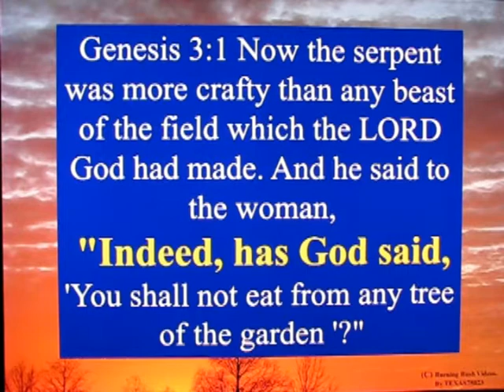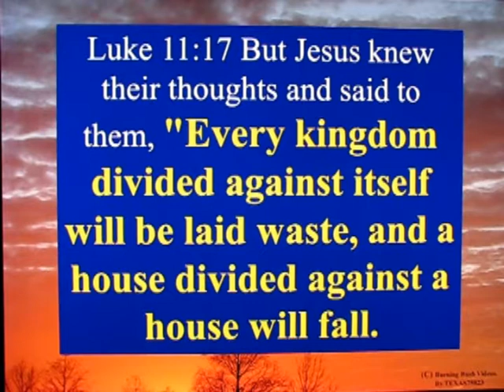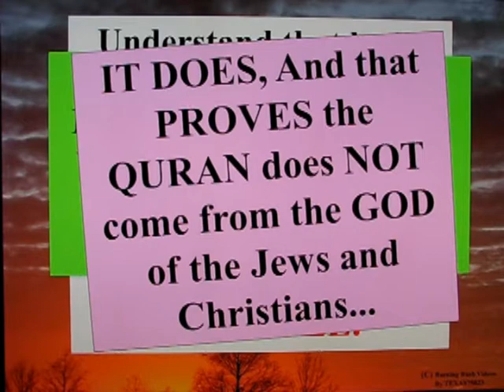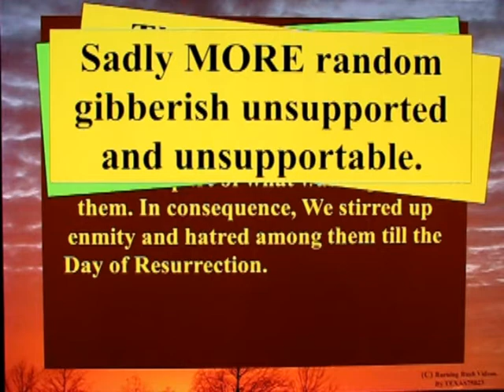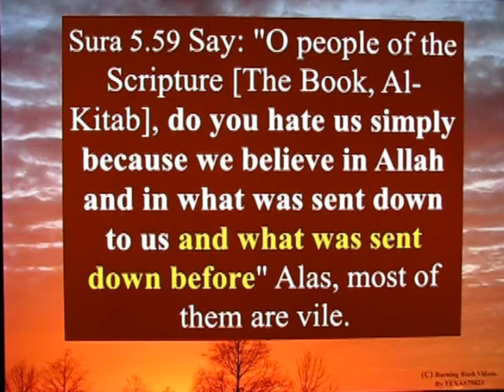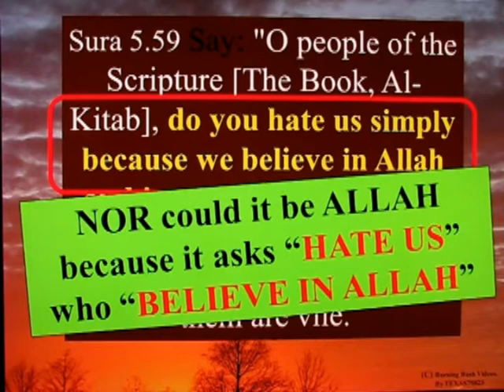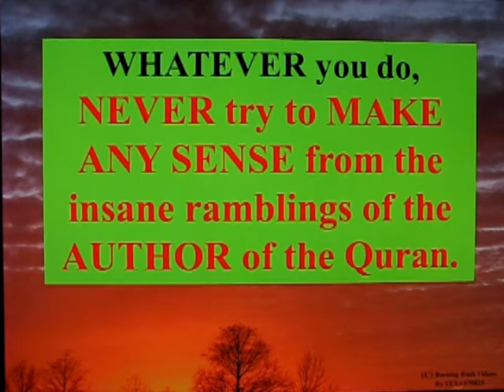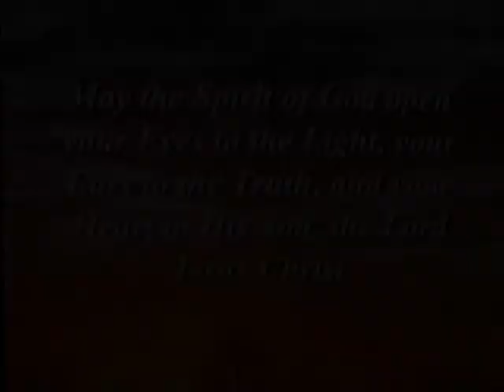Letter to Muslim Brother - 73 - Satan's Jihad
As we go through the Last Days, it should be *OBVIOUS* that the people *Slaughtering Jews and Christians* are fighting *SATAN'S JIHAD*.